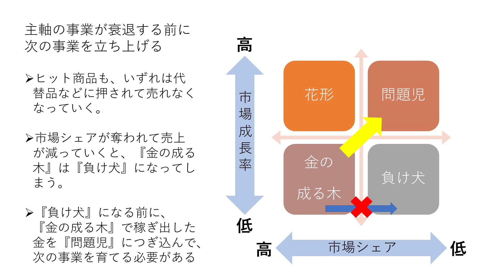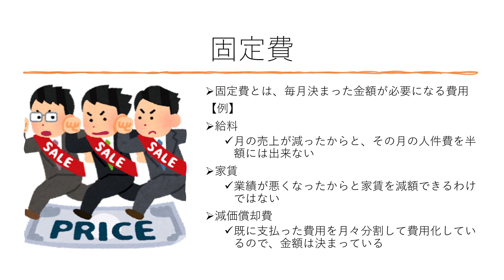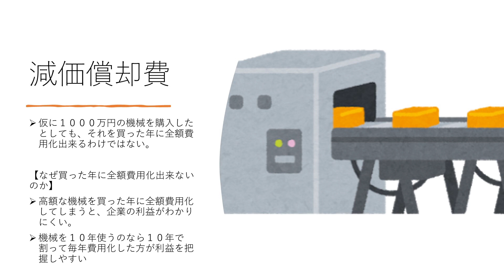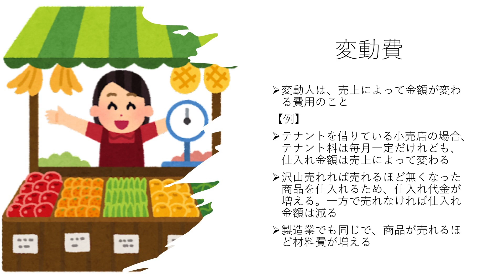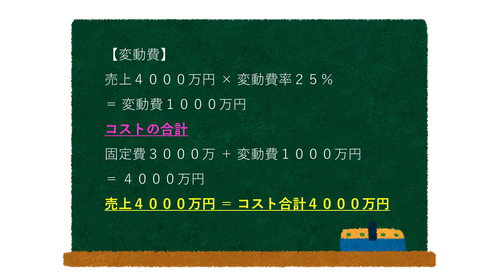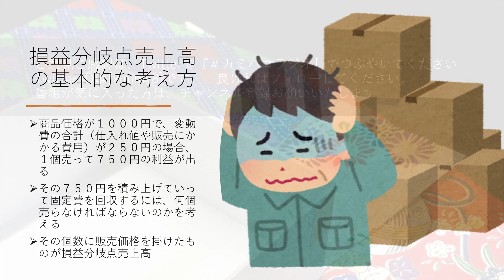[カミバコラジオ] 第４５回【経営】損益分岐点売上高（１）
※番組の感想等は、Twitterで『カミバコラジオ』にて募集しています。このコンテンツは、私の解釈をもとに制作をしています。

他に、哲学を一から勉強する番組をやってます
▼▼哲学番組のitunesはこちら▼▼

第４５回【経営】損益分岐点売上高（１）
・主軸の事業が衰退する前に次の事業を立ち上げる
・固定費
・減価償却費
・変動費
・損益分岐点売上高
・実際の計算（損益分岐点売上高）
・損益分岐点売上高の基本的な考え方